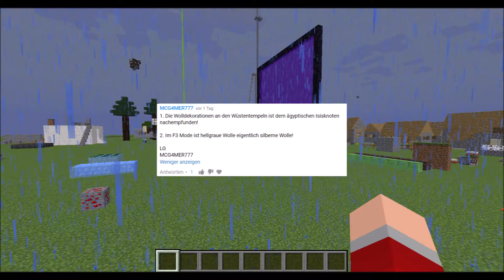Minecraft Fakten #275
Skype : Streetmaster2000
Meistens benutze ich Musik von Monstercat und GalaxyMusic.